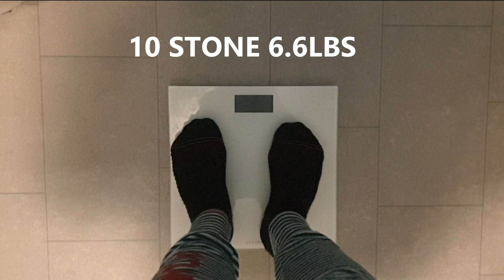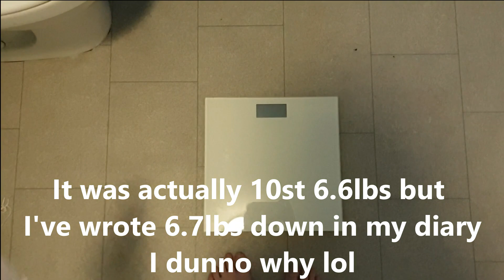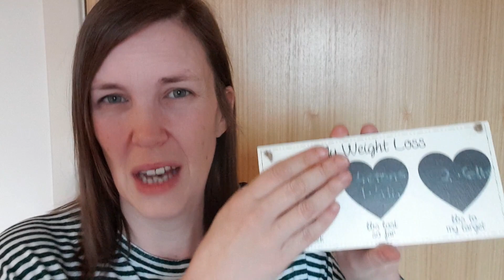SLIMMING WORLD WEEKLY WEIGH IN UPDATE ⚖ #57 ~ 50% MOTIVATED 🤷‍♀️